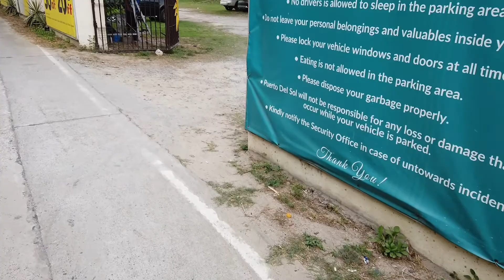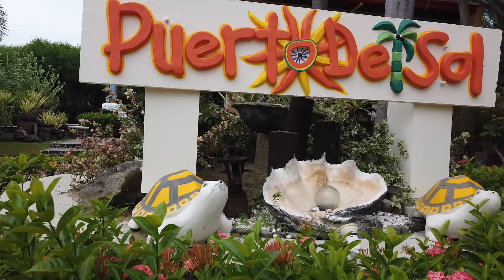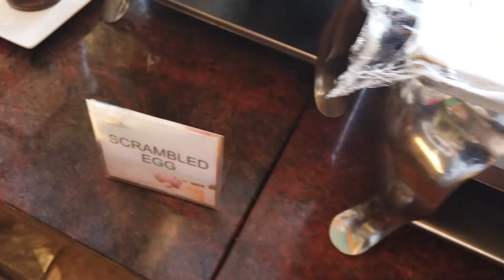Puerto del Sol | athanroan vlogs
AGYAMANAK!!!